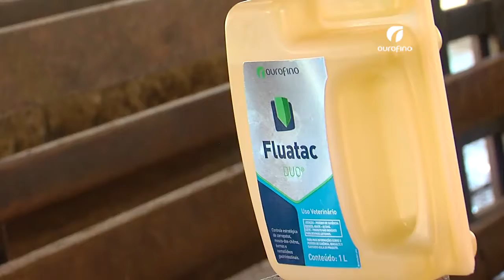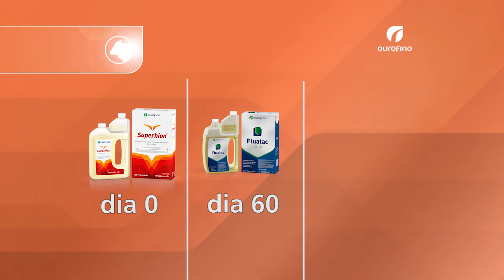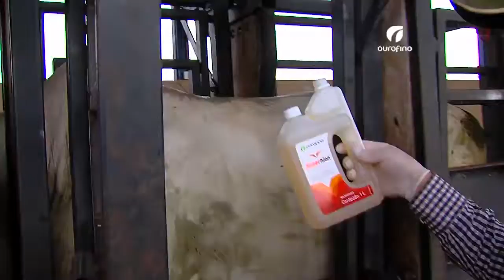CONTROLE ESTRATÉGICO DE CARRAPATO BOVINO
Aprenda como deve ser o controle estratégico do carrapato bovino.